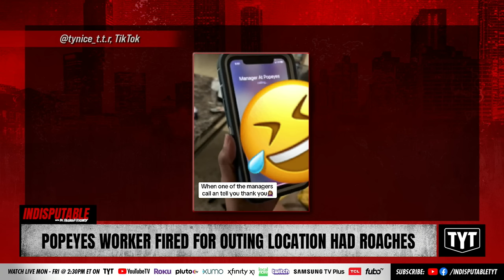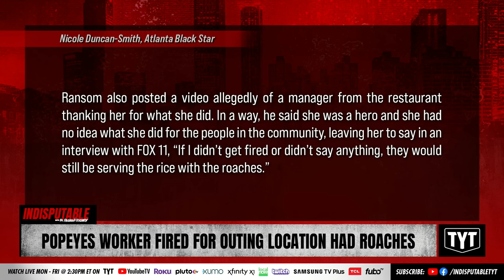Popeyes Worker FIRED For Exposing Roaches In Sickening Work Environment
A Popeyes employee in Memphis, Tennessee was fired after recording a video of roaches in the restaurant and posting it on social media. Dr. Rashad Richey and Jordan Uhl discuss on Indisputable.

"A Memphis chicken restaurant was closed and several of their employees were retrained after a whistleblower exposed the popular eatery for being unsanitary.

After being fired for making videos in the restaurant about other employees, Tykeia Ransom filmed and uploaded videos on TikTok of roaches scurrying on the walls, on the floors, on the sink, and also in the food."

230928__ID08Popeyes